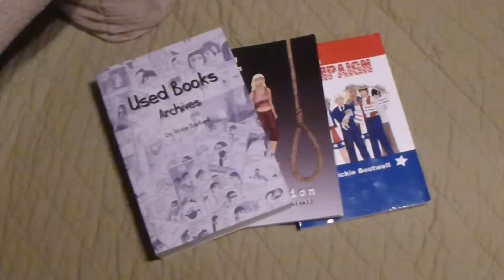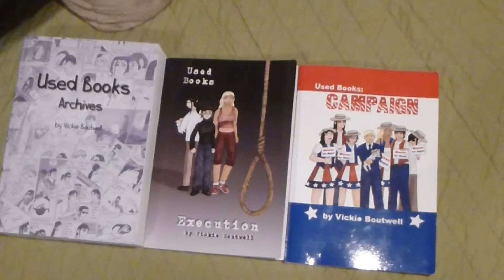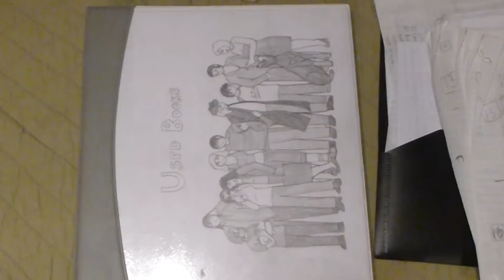Used Books Patreon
Support Used Books, an ongoing crime drama webcomic, on Patreon.